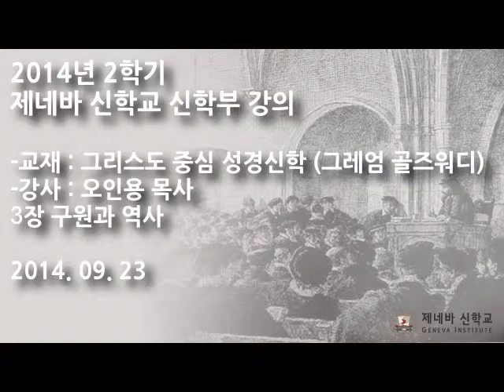2014년 제네바신학교 신학부 - 그리스도중심 성경신학 20140923